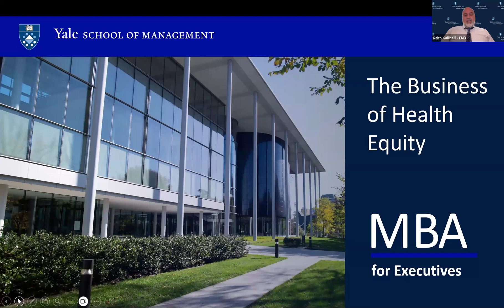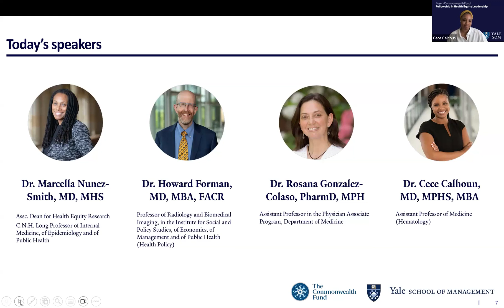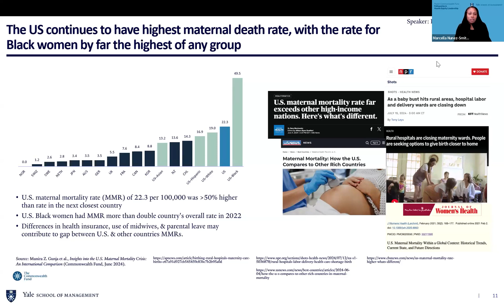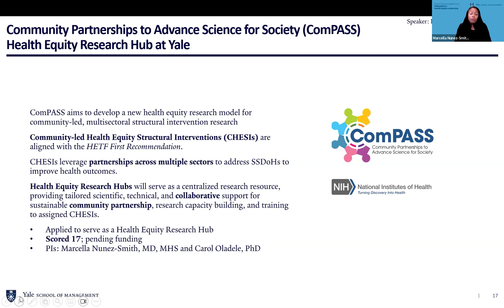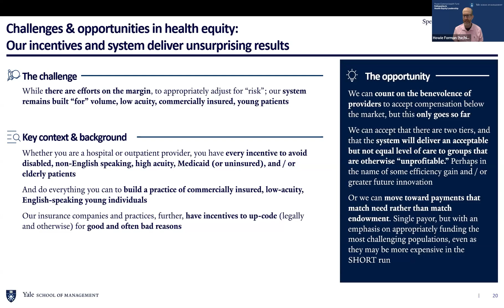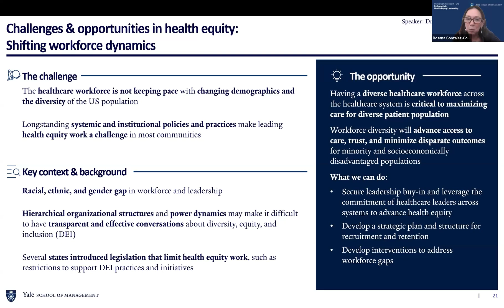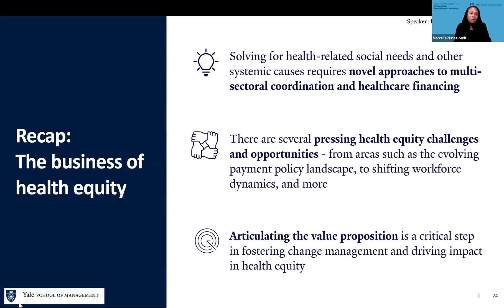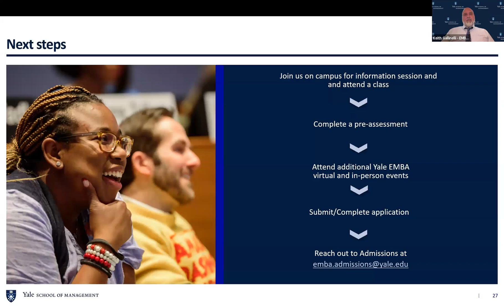Health Equity Virtual Master Class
Join us as we recreate a Yale School of Management classroom experience as professors and alumni lead a discussion on “The Business of Health Equity.”

You will also have an opportunity to virtually connect with admissions staff to learn more about the MBA for Executives Program and the Pozen-Commonwealth Fund Fellowship in Health Equity Leadership at Yale University.

"The Business of Health Equity," hosted by:

Dr. Marcella Nunez-Smith, MD, MHS
Dr. Howard Forman, MD, MBA
Dr. Cece Calhoun, MD, MPHS, MBA
Dr. Rosana Gonzalez-Colaso, PharmD, MPH
Health inequities in the US account for over $320B annually in excess healthcare system costs. The productivity loss for individuals, families, and society is vast. Solving for health-related social needs and other systemic causes requires novel approaches to multi-sectoral coordination and healthcare financing.

During this panel style discussion, expert interprofessional faculty will explore pressing health equity challenges and opportunities ranging from an evolving payment policy landscape, shifting workforce dynamics, and innovations in system design to centering the patient experience and community expertise in shared governance structures.

This session will also spotlight critical health equity leadership skills such as how to clarify the value proposition, anticipate and manage resistance, define success, and have critical conversations about the root causes of persistent healthcare disparities. This learning opportunity will be highly relevant for healthcare professionals and others with an interest in advancing equity in health and social care.